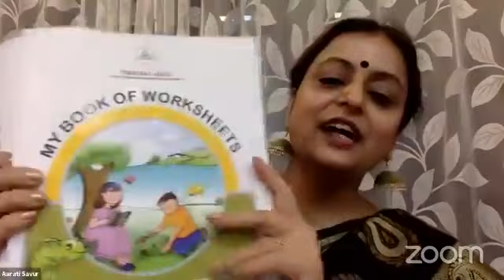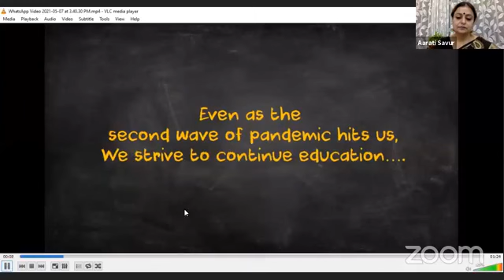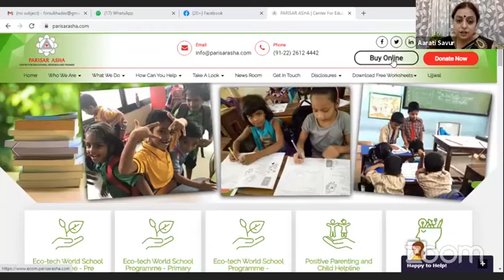Celebrating Motherhood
It is so important to have our spirits uplifted during these gloomy and challenging times .Who other than a MOTHER can bring HOPE into any hopeless situation, so let us all rejoice and celebrate a mother's love through this special event.
This session was moderated by Ms. Aarati Savur, CEO of Parisar Asha .